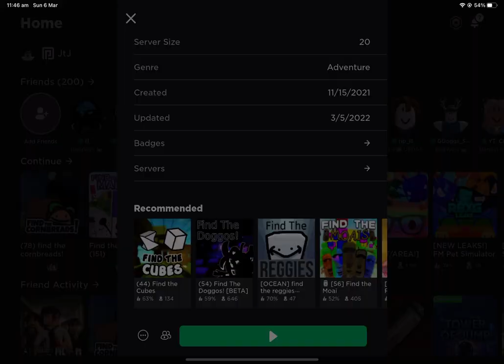I fianlly got the conbread marker… (Find The Markers)